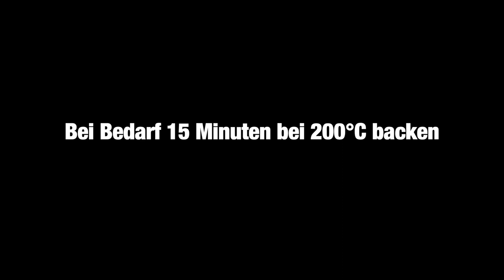Zucchini schmeckt besser als Fleisch! Warum kannte ich dieses Rezept vorher nicht?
Heute bieten wir Ihnen ein einfaches und schnelles Rezept, das sicherlich jedem schmecken wird – das sind Zucchini, und ja, sie sind auch gesund!

🌿 Gesund, saftig und duftend – unsere Zucchini werden eine echte Entdeckung für Ihren Speiseplan sein. Dieses Gericht zuzubereiten ist ein wahres Vergnügen und auch unerfahrene Köche kommen damit zurecht.

🌟 Gönnen Sie sich und Ihren Lieben den Genuss eines köstlichen Zucchini-Gerichts!

🔔 Verpassen Sie keine neuen Rezepte und Kochgeheimnisse – drücken Sie die Glocke, um über alle unsere neuen Produkte informiert zu werden!

Viel Spaß beim Zuschauen und guten Appetit! 🍽️✨

Zutaten:
Zucchini 1 Stk
Kartoffel 2 Stk
Karotte 1 Stk
Mozzarella-Käse 100 g
Eier 2 Stk
Grieß 2 EL + 2 optional